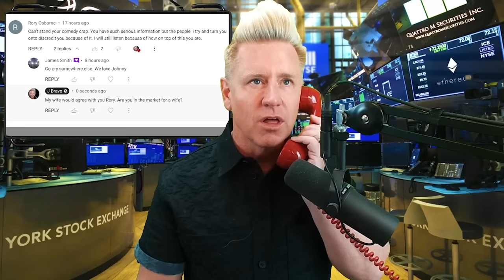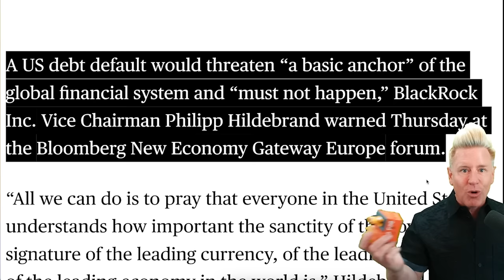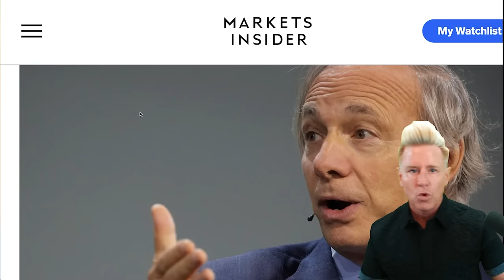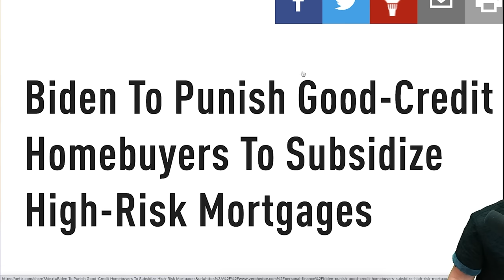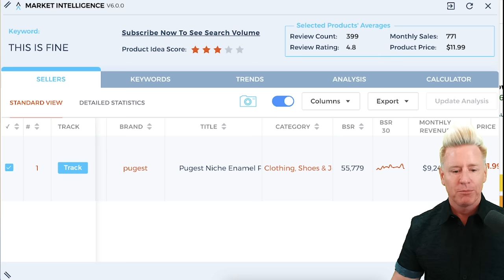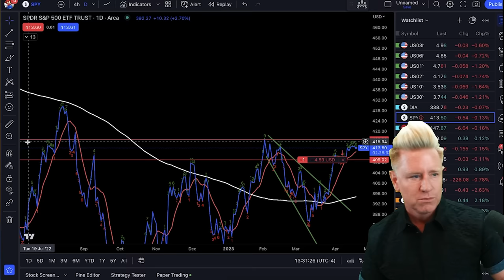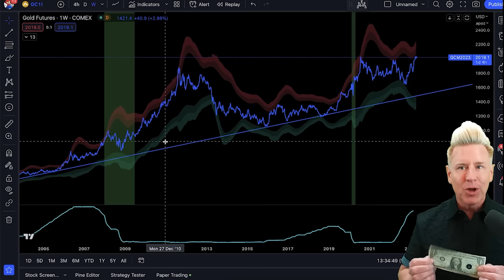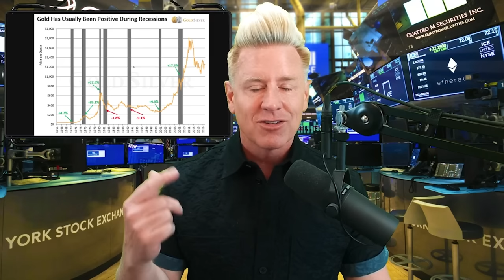LEHMAN BROTHERS 2.0..........(It's BAD)